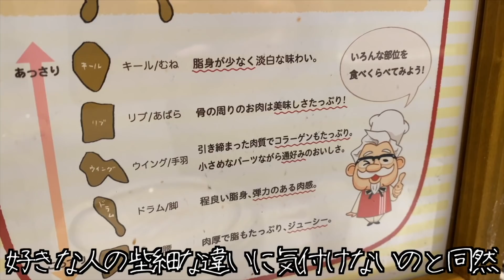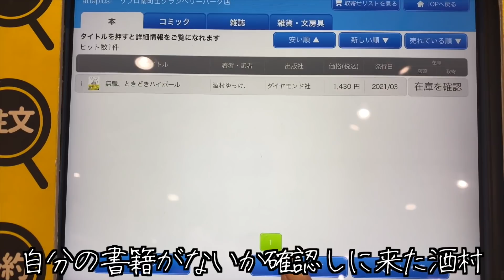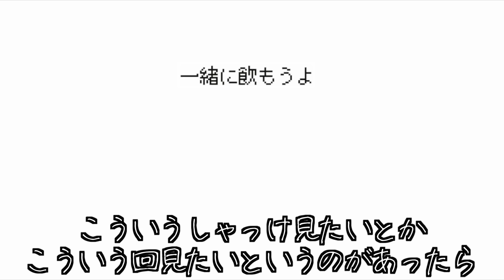たまにはゆっくり休もうや【ケンタッキー食べ放題】【酒村ゆっけ、】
おっはモーニング。フライドチキンとビールに胸躍らせて向かったテーマパーク先で、悲しき辞退。肝臓にたまにはゆっくり休みなさいと言われたような気持ちです。グッと堪えた先で飲むビールはこれまたうまかった。

🍺初書籍「無職、ときどきハイボール」